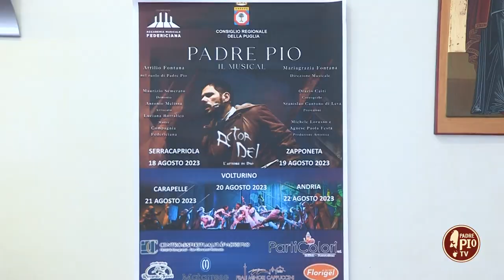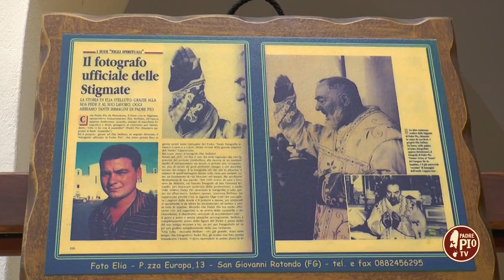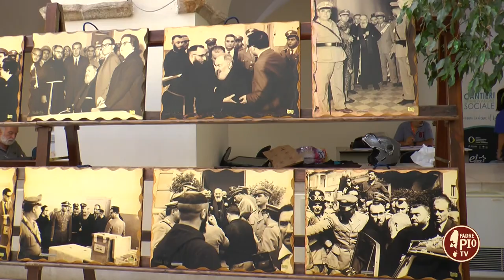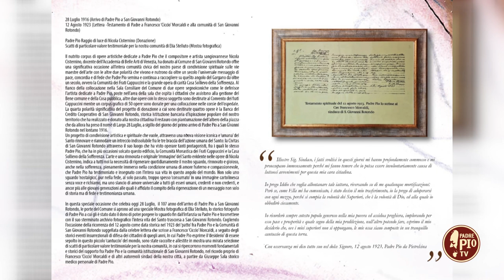“Padre Pio, icona nello Spirito e nell’Arte” (Il Sabato del Convento 5/08/2023)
In questa puntata de “Il Sabato del Convento” ripercorriamo due eventi, vissuti negli ultimi giorni, che hanno visto il Santo di Pietrelcina al centro di commemorazioni e iniziative artistiche. Partiamo con la presentazione della nuova veste del musical “Actor Dei”. Sarà un’edizione quasi esclusivamente made in Puglia quella del tour che inizierà il 18 agosto prossimo da Serracapriola, in provincia di Foggia, prodotto  dall’Accademia Musicale Federiciana di Andria. Il cartellone è stato annunciato sabato scorso da Attilio Fontana, l’autore dell’opera musical dedicata alla figura di san Pio da Pietrelcina, durante una conferenza stampa che si è svolta a Foggia, presso il convento dove ha sede la Curia provinciale dei Frati Minori Cappuccini. Fontana, unico non pugliese sul palcoscenico, dove interpreterà Padre Pio, in questo allestimento firmerà per la prima volta anche la regia. Ci soffermiamo inoltre sulla serie di momenti che hanno caratterizzato la giornata del ringraziamento per l’arrivo di Padre Pio a San Giovanni Rotondo. Il 28 Luglio del 1916, 107 anni fa, Padre Pio giungeva da Foggia a San Giovanni Rotondo. In occasione della ricorrenza dell’importante anniversario, quest’anno il Comune di San Giovanni Rotondo ha ricevuto in dono dal maestro Nicola Cisternino, docente all’Accademia di Belle Arti di Venezia, alcune opere segno-iconiche del ciclo “Le visioni” dedicate al Santo. Il Maestro Cisternino ci racconta la sua esperienza umana, spirituale e artistica vissuta approcciandosi a questi dipinti. La giornata di eventi è iniziata presso il chiostro comunale, con l’inaugurazione della mostra fotografica del maestro Elia Stelluto storico fotografo di Padre Pio. Si tratta di una raccolta di scatti che ricordano i momenti fondamentali e storici del rapporto fra Padre Pio e la comunità di San Giovanni Rotondo nel ricordo di Francesco Morcaldi e di altri sindaci della nostra città.